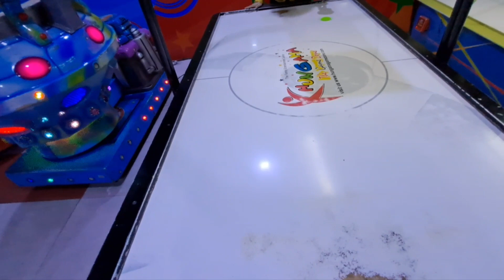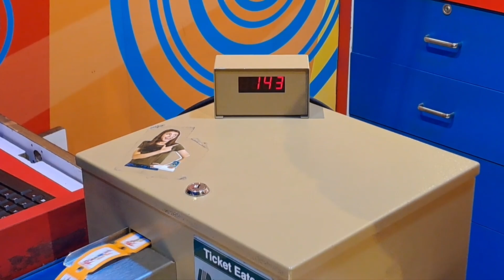BUMPING FIRST 7 WILL GET VICKS😂😂 (VICKS ki goli lo KIS KIS Dur karo)🤣🤣